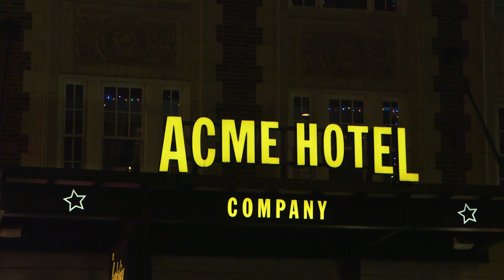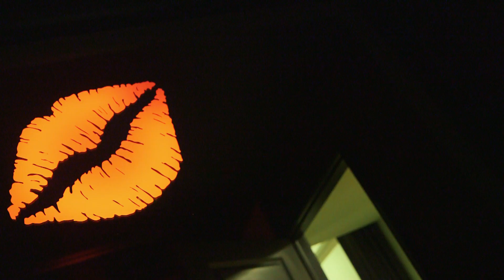Karmen Witha K - Live | Dir.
Karmen Witha K - Live (Official Video)